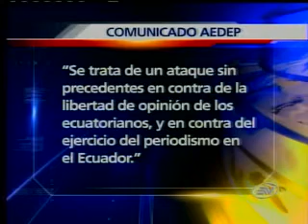Correa pide pruebas a AEDEP